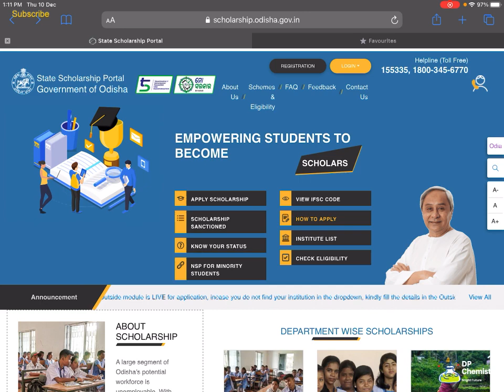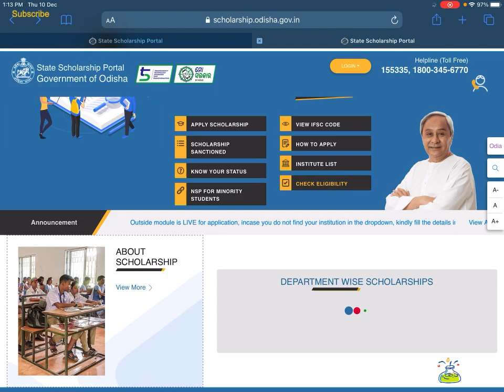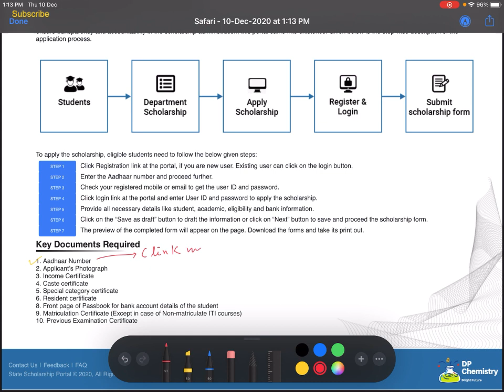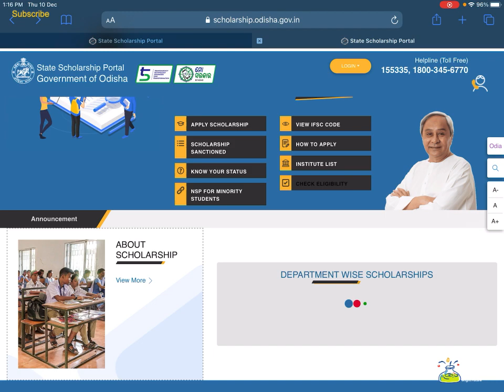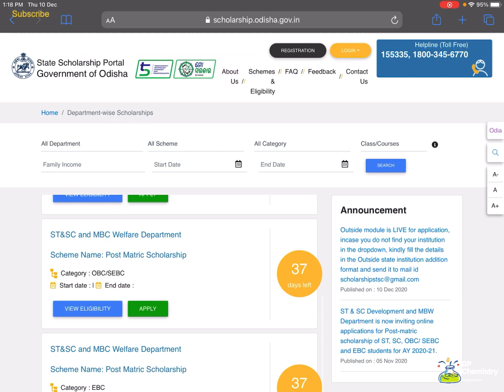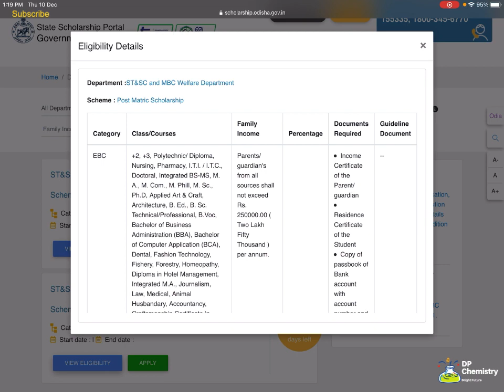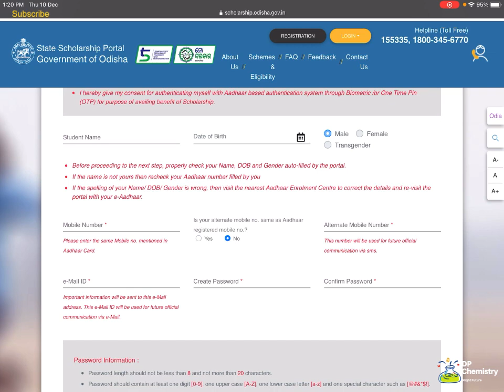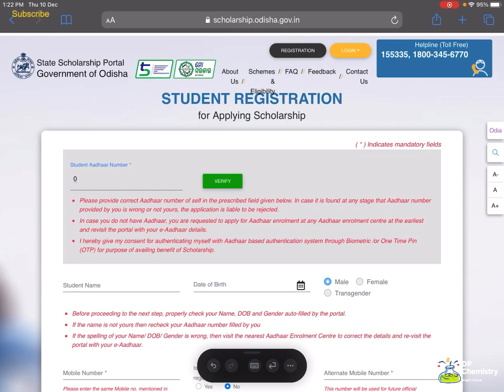Prerana scholarship odisha 2020-21 | How to apply Prerana scholarship 2020 | Required documents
About this video :
Learn how to apply Prerana scholarship 2020.